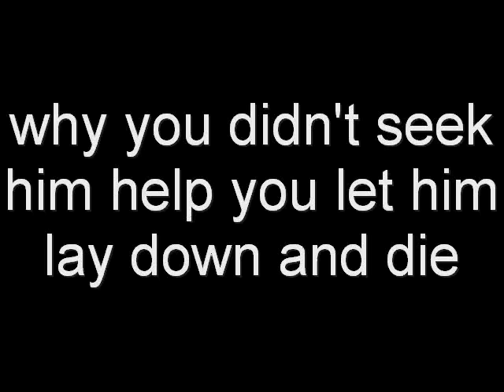NO CRY FOR HELP